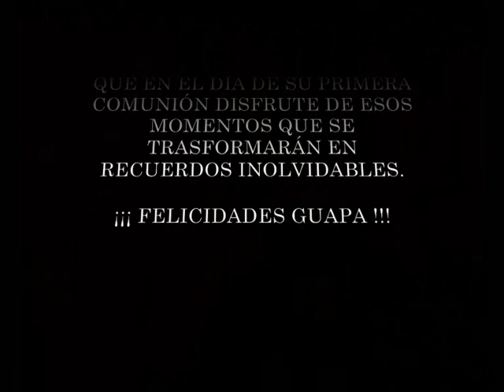NEREA MAKING OF DE LA PRUEBA DE MI VESTIDO DE PRIMERA COMUNIÓN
NEREA se divierte en Giancarlo Novias. Una forma original, divertida y diferente de disfrutar la compra del vestido de primera comunion umberto-perizaly by giancarlo novias. Asi se hizo la prueba del vestido para la primera comunion de NEREA, con la que sus familiares y nosotros pasamos un rato divertido, en el que disfrutamos de la inocencia, los nervios e ilusion de los preparativos de la comunion. Todos los que formamos parte de Giancarlo Novias amamos nuestro trabajo e intentamos que la experiencia de comprar en nuestra tienda sea inolvidable, gracias a vosotros disfrutamos cada dia mas de la costura, una profesion que nos encanta ¡¡¡ GRACIAS !!!

GIANCARLO NOVIAS
Telefono atencion al cliente y citas 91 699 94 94